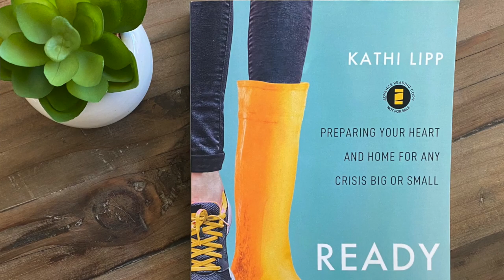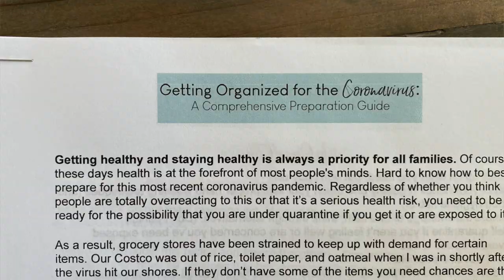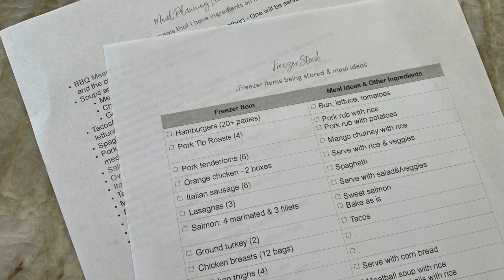HOW TO GET READY FOR ANYTHING WITH KATHI LIPP | Simply Joyful Podcast Live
You’re going to love this interview with Kathi Lipp! It’s filled with practical advice for facing any unexpected crisis with confidence—even the coronavirus. Check out the show note below for TONS of great resources! Pre-order Kathi's new book: Ready for Anything @

* Kathi’s episode on The Clutter-Free Home is airing April 2nd!

♡ LET’S CONNECT!

* Sanity Savers for Moms (digital)

♡ CONNECT WITH KATHI LIPP!

Kathi’s Books:
* Ready for Anything
* Kathi’s Pre-Order Freebies: KathiLipp.com/RFA
* The Clutter-Free Home
* Overwhelmed: How to Quiet the Chaos and Restore Your Sanity
The Recipe Kathi Mentioned:

♡ GROCERY DELIVERY SERVICES: Your groceries picked up & delivered
* Instacart - I used this for Costco & Vons (& so many others)

♡ ACTIVITIES FOR HOME:
- Seriously fun & enriching science & art projects, delivered. Everything you need for learning and fun all delivered to your door.

♡ PROTECT YOUNG EYES: Filter your movies and TV shows
- Filter to use with Amazon Prime, Netflix, and more.

* Check out my “Getting Organized for the Coronavirus Comprehensive Guide” here: (on sale now)

* My Homeschool Basics book

♡ CHECK OUT “A FEW OF MY FAVORITE THINGS!” ON AMAZON

Thanks for joining me today! Have a fabulous rest of your day!

♡ Blessings & joy,
Kristi Clover